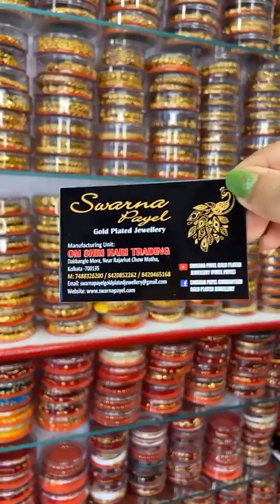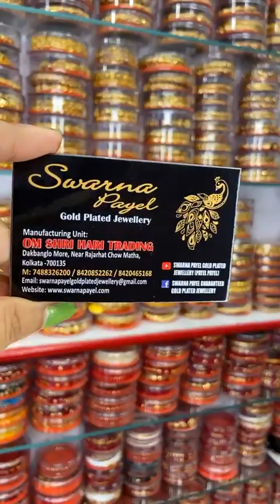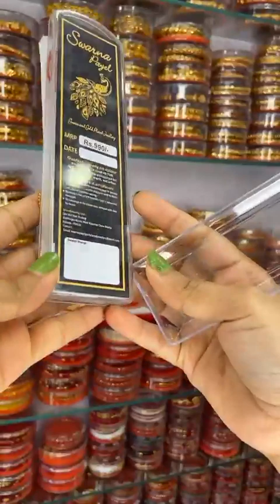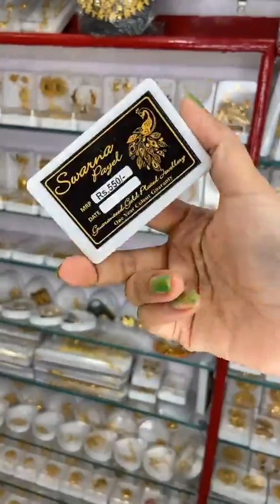SwarnaPayel gold plated jewellery